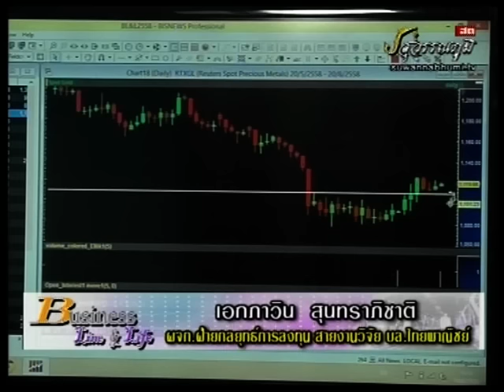เอกภาวิน สุนทราภิชาติ 18-8-58 On Business Line & Life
นักกลยุทธ์การลงทุน สายงานวิจัย บริษัท หลักทรัพย์ไทยพาณิชย์ แนะนำ KBANK SCB TPIPL